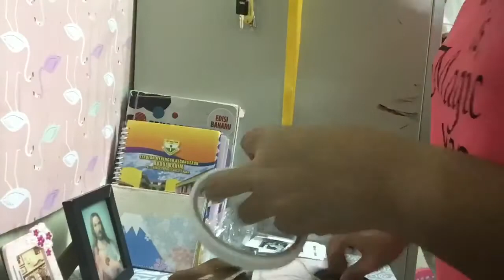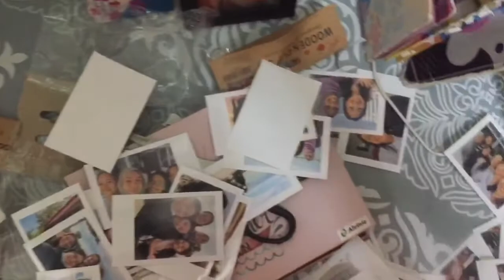Beanie's Vlog: DECORATING MY TABLE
All the things for the decorations are less than RM100!

You guys can try it too.